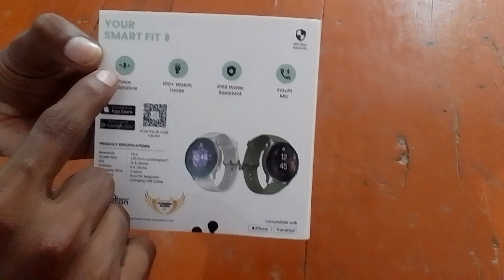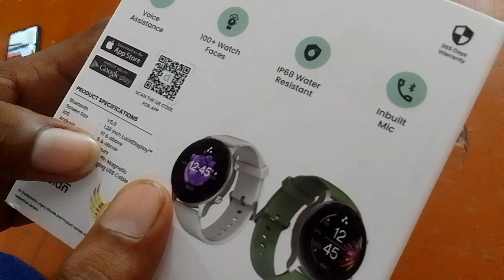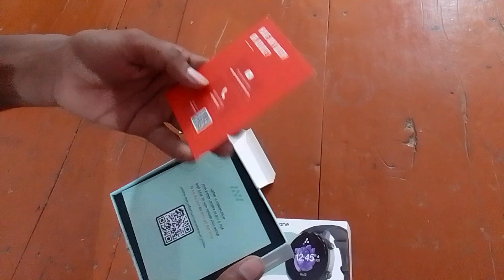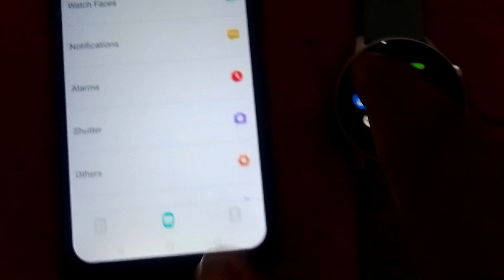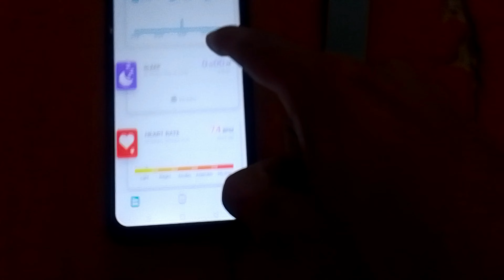ambrane wise roam unboxing //ambrane wise roam smartwatch// ambrane wise roam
In this video, we're unboxing Ambrane's new smartwatch, the Ambrane Wise Roam. We'll go over the features and how to use the smartwatch. Be sure to check out Ambrane's website for more information and to buy the Ambrane Wise Roam!

windows 11 me internet speed Kaise dekhe || net speed monitor for windows 11|| tech helper Satish

about watch:
Bluetooth Calling with Inbuilt Mic, Inbuilt Speaker and Dialer| 1.28-inch full touch screen with round LucidDisplay??, 450 Nits Brightness, 2.5D Curved Glass
SpO2 (Real-Time Monitoring), Blood Pressure, Heart Rate, Sleep, Breath Training and Menstrual Cycle Tracking, Fitness and Productivity: Smart Notifications, 60 Sports Modes, Alarm, Stopwatch, Flashlight, Timer, Find Phone, Music Player, Shutter (Remote Camera)
Sturdy Body: Comfortable adjustable Straps, High-quality frame and IP68 water resistance,Do Not Disturb Mode & Theatre Mode | 100+ Watch Faces, Up to 10 Days Battery, 2 Inbuilt Games, Customizable Watch Face, Weather, Dual Menu Options, Voice Assistance
Touchscreen
Fitness & Outdoor
Battery Runtime: Up to 10 days

how to set wallpaper in ambrane wise roam smart watch,
how to sync contacts in ambrane wise roam smart watch,
how to sync contacts in ambrane wise roams,
how to set password in ambrane wise roams

Ambrane Wise Roam Unboxing,
Review,,
best smartwatch under 2000,
ambrane wise roam,
ambrane roam,
ambrane wise roam smartwatch,
ambrane wise roam price,
ambrane smart watch,
ambrane wise eon smartwatch,
ambrane wise roam smart watch,
best smartwatch under 1500,
wise roam smart watch,
smartwatch under 1500,
ambrane watch,
smart watch under 1500,
ambrane wise roam smartwatch review,
ambrane wise roam smartwatch unboxing,
smart watch,